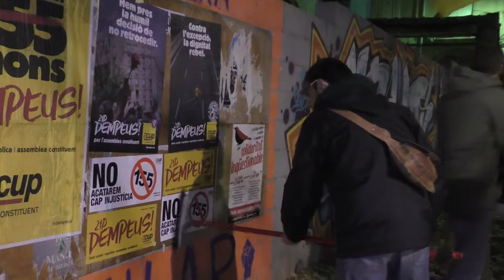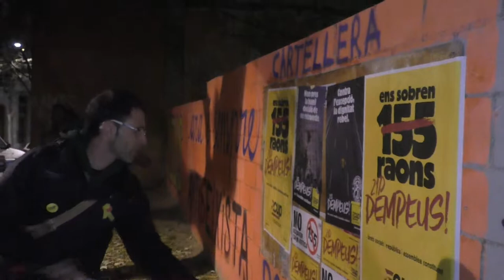Inici de la campanya CUP a la demarcació de Tarragona pel 21D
Dimarts 5 de desembre de 2017. A les zero hores. Xavier Milian, cap de llista per la demarcació de Tarragona de la CUP, ha iniciat a Reus la campanya pel 21D amb una enganxada de cartells.